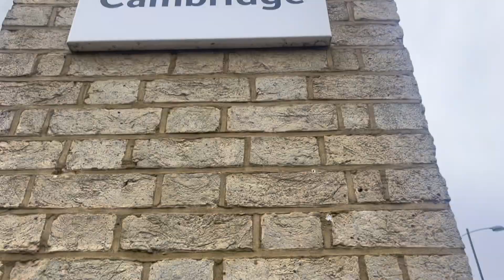AVOID these simple mistakes when APPLYING for your first bioinfo role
Don't make these mistakes when applying for your bioinformatics jobs!!!

00:00 intro
1:20 - job ads
3:00 the "quick chat"
5:00 boo
6:21 recruiters
8:18 outro

**Links to mentioned helpful things:**

★ My article with EI about why undergrads should learn to code

Q. When did you start learning to code? - A. August 2019 -
Q. What languages do you mainly use in your work? - A. Python, Bash, R -
Q. Where are you based? - A. I work in London, UK - Q. What do I work on? - A. I’m a bioinformatician working on Cancer Research -
Q. Why are you making this channel? - A I feel very lucky to have stumbled into this field slightly before the start of the pandemic. I love my job so much and want to share how I made the transition from a wet lab biology degree and bring more transparency to the field of bioinformatics and genomic data science